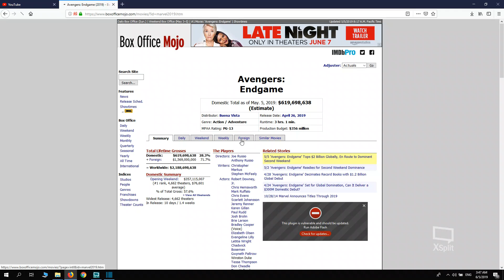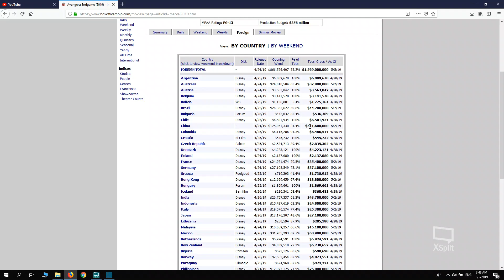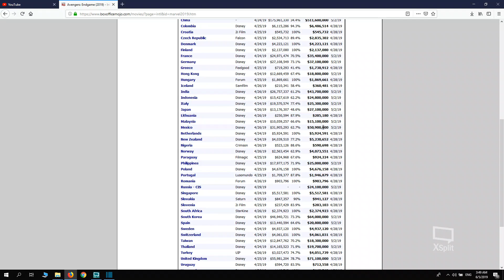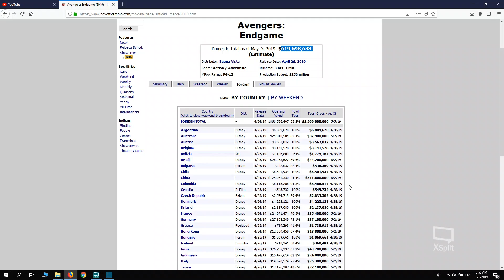Avengers Endgame continues Breaking insane records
avengers endgame absolutely smashes box office records , in other news... the sky is blue.